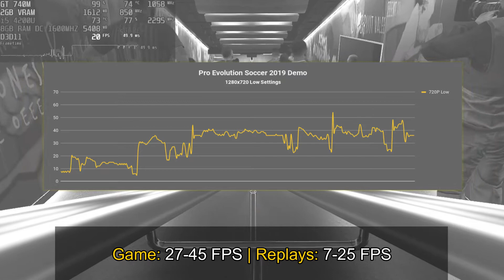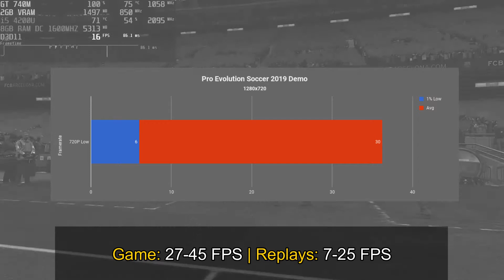Pro Evolution Soccer 2019 (GT 740M/GT 825M/GT 920M) [Minimum]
Framerate w/o Recording (1280x720 Low Settings):
Gameplay: 27-45 FPS
Replays: 7-25 FPS

PC Specs:
Model: Asus X550LB-XO055H
CPU: Intel Core i5-4200U 2.3GHZ
Ram: 8GB DDR 3L 1600MHZ CL11
GPU: Nvida GT 740M (Mem:64Bits Bandwith at 850MHZ)
HDD: HGST 500GB

Software:
GPU Drivers: Nvidia ForceWare 398.82 WHQL
OS: Windows 10 Spring Update 64Bits
Monitor Stats & FPS Logging: Msi Afterburner 4.5.0
Data Organizer and Cloud: Google Docs
Video Editor: Wondershare Movie Editor
Video Recorder: W10 Xbox DVR